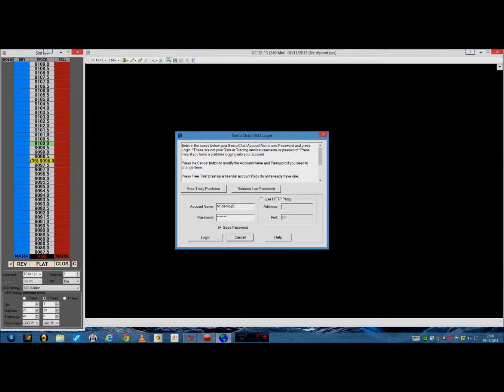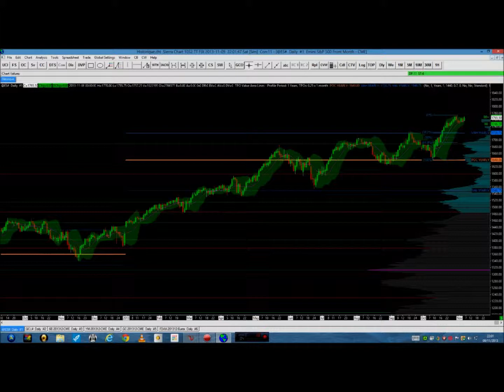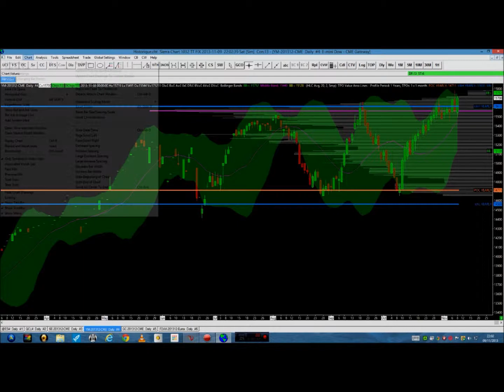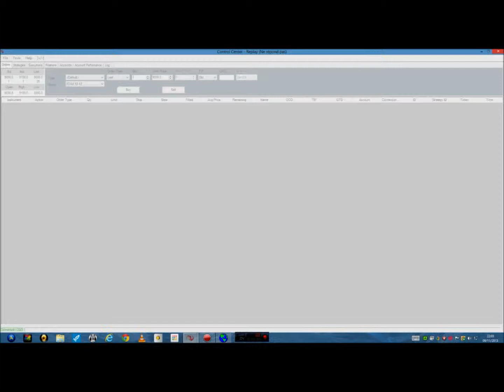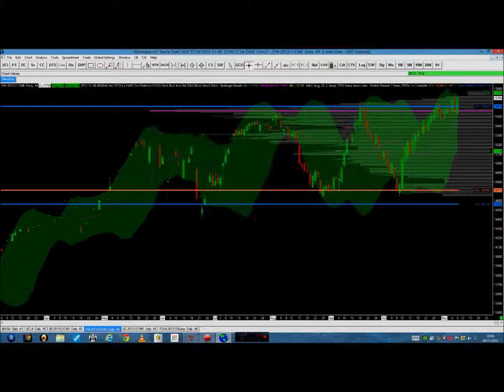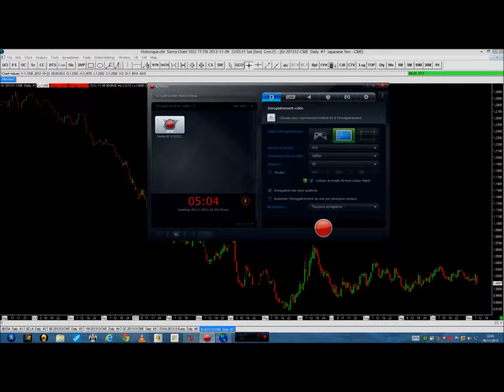question sierra chart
question d'historique avec le flux de trading technology